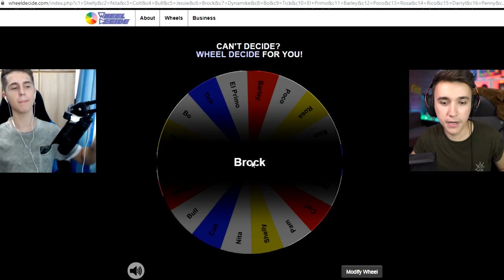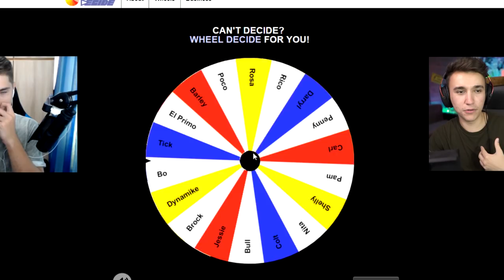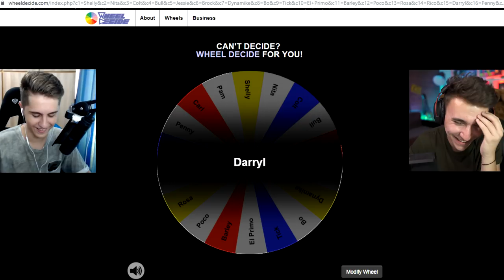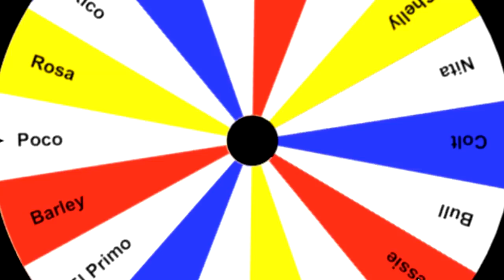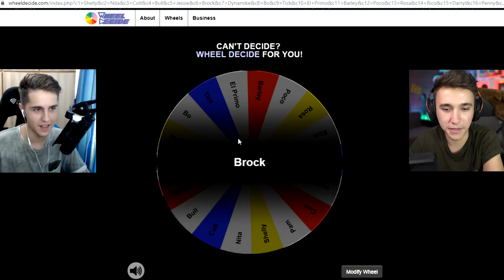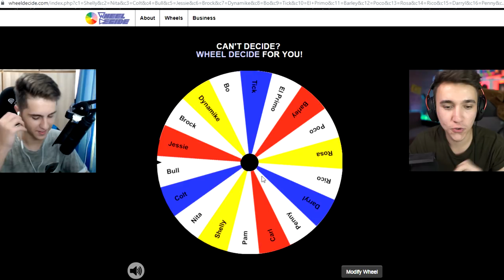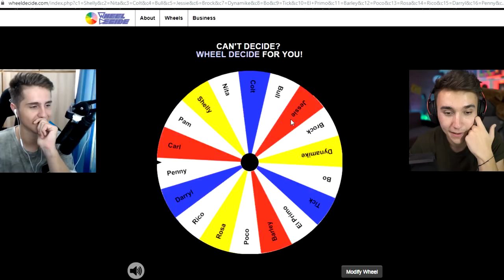MI-A DAT CONTUL LUI! SiNNer22 - Brawl Stars Romania Part 3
.{OYO }. { OYO}.
.{. }. 💖Alpaca is Love, Alpaca is Life💖. {. }.
.{. }o. o{. }.
Brawl Stars - Ruleta - Gameplay Walkthrough Part 1 - Shelly: Gem Grab (iOS, Android)